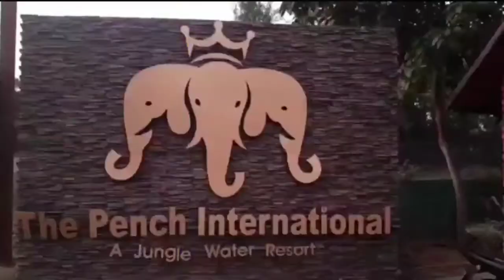The Pench International Pench National Park, khawasa, Gate, Turiya, Madhya Pradesh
प्रकृति के करीब हरी-भरी घाटियों की गोद में बसा पेंच इंटरनेशनल सिवनी से सिर्फ 60 किमी की दूरी पर स्थित एक जंगल जल रिसॉर्ट है। यह अवधारणा शुद्ध शाही व्यंजनों से भरी है
 वन्यजीव में स्थित पेंच इंटरनेशनल मध्य भारत का एकमात्र जल रिसॉर्ट है।एसी कमरों से सुसज्जित एक जगुजी उपलब्ध है।